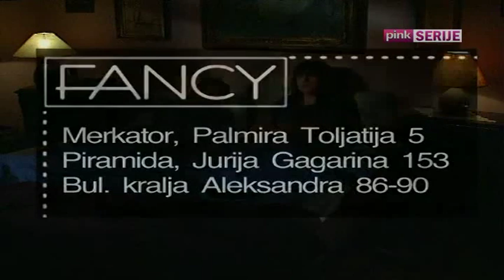Mjesoviti brak - 14. epizoda